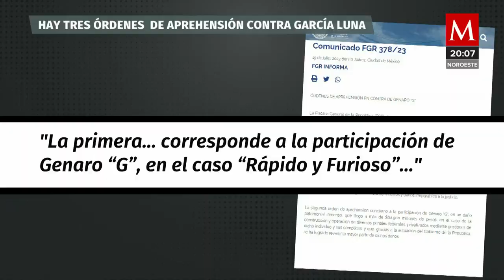Estas son las tres órdenes de aprehensión activas contra García Luna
Estas son las órdenes de aprehensión vigentes contra Genaro García Luna, su esposa y hermanos en México.